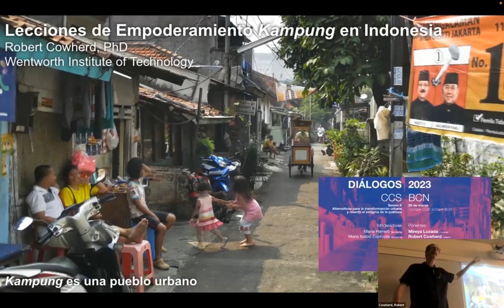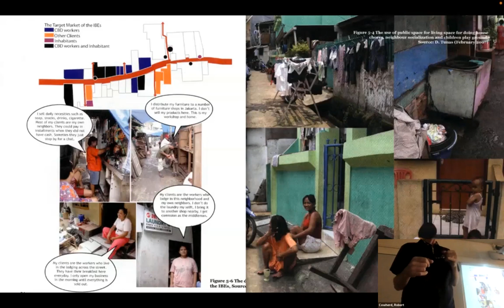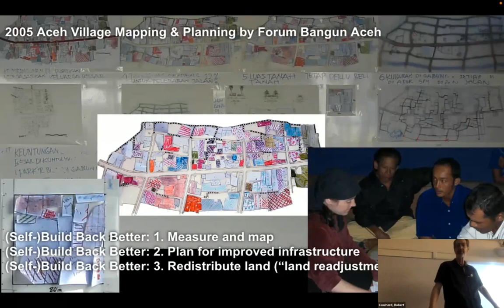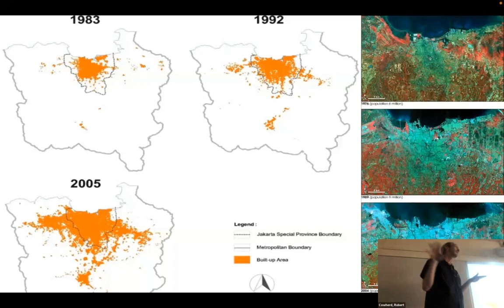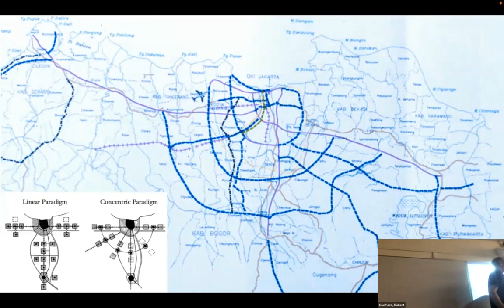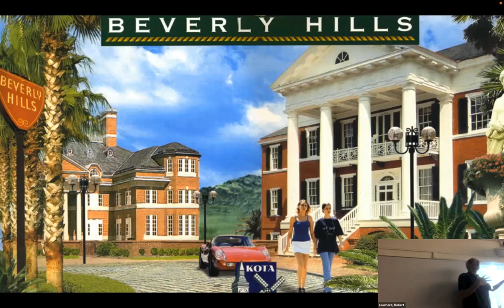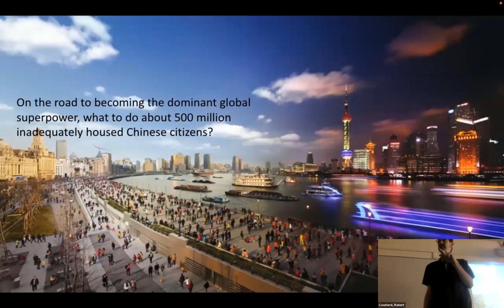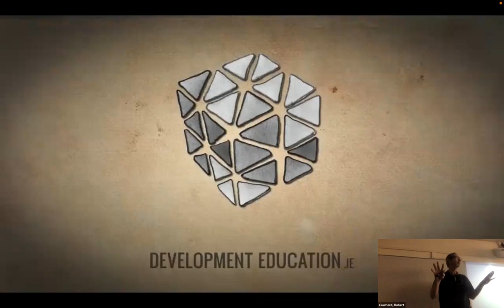08 American Dream Overseas.City23